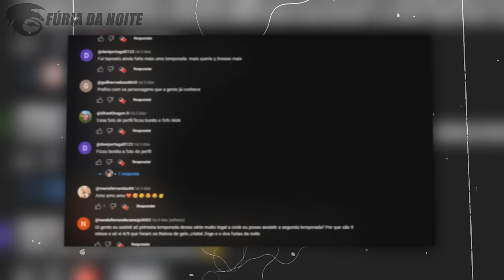10 DRAGÕES ORIGINAIS que Voltaram na Série: Os Nove Reinos! (Parte 2)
No vídeo de hoje eu mostrei 10 espécies da história principal que retornaram em Os Nove Reinos. Dragões originais que apareceram ao longo da série e provaram que ainda são importantes na franquia. Venha comigo e descubra todas elas!

➧ Música
True Patriot